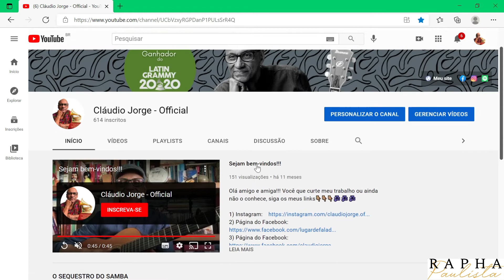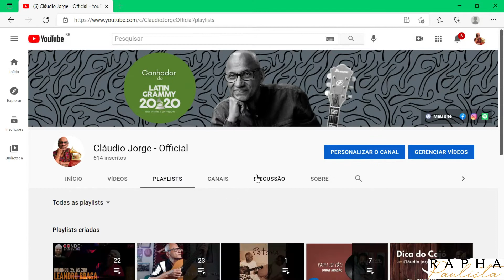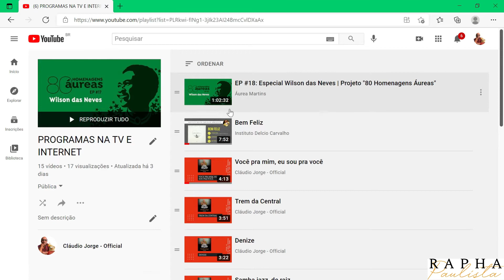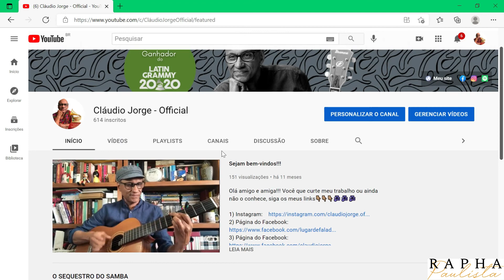#5 Dica do Cajó - Um tour pelo meu canal do YouTube.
Olá amigo e amiga!!! Você que curte meu trabalho ou ainda não o conhece, siga os meus links👇🏽👇🏽👇🏽🎶🎶🎶